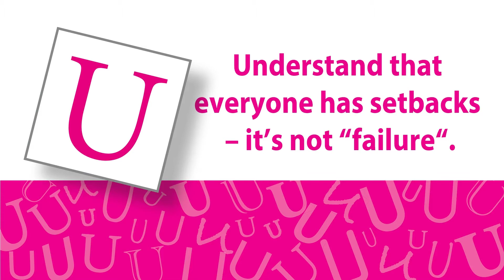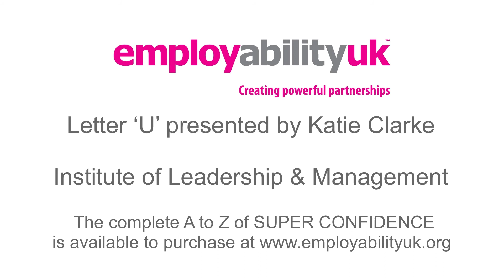A2Z Letter U Katie Clarke